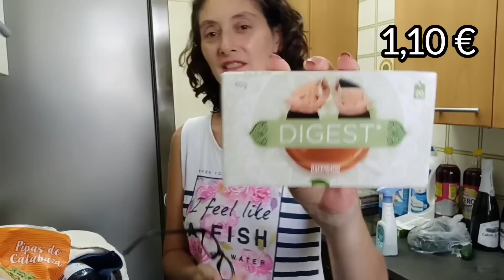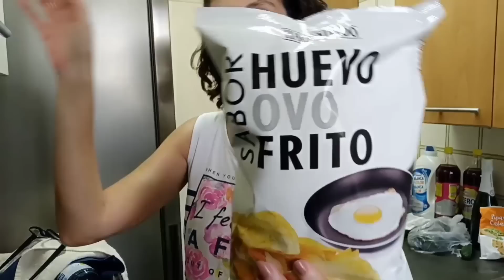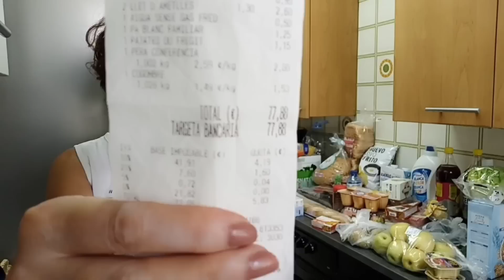Compra semanal Mercadona y Carrefour 🛒 Para 4 personas